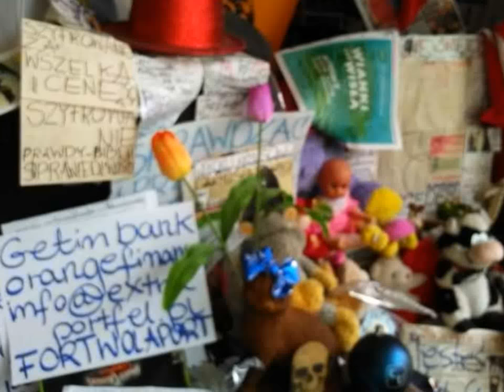DAMY RADĘ,GDY MAZUR ZA DORADZANIE NA STRONĘ PEPICZKÓW PRZEPĘDZIMY I PO LICHWIE!!!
JESTEŚMY TU!